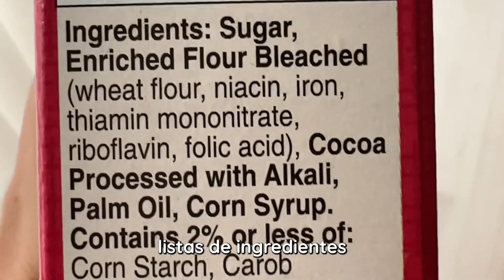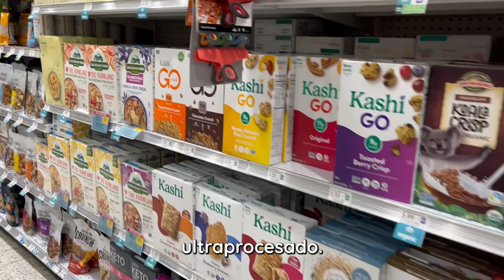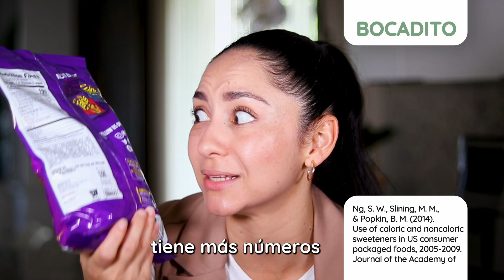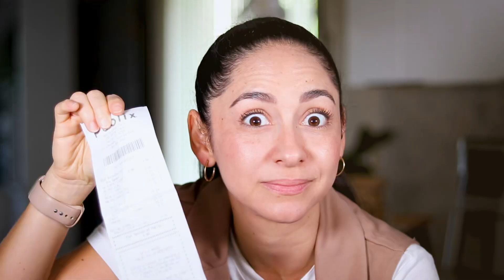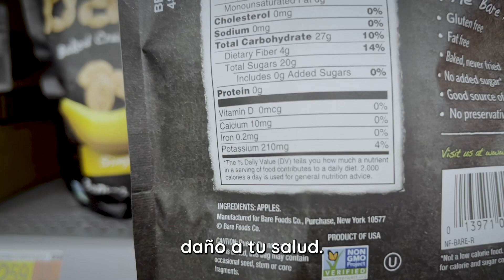La verdad sobre los ultraprocesados 🫢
🇨🇴 Hay comidas que te han vendido como necesarias dentro de tu canasta familiar, pero pilas! no son más que fórmulas industrializadas, desarrolladas dentro de laboratorios para hacerlas llamativas, sabrosas y con un buen tiempo de vida útil… y no precisamente para hacerle bien a tu salud. Los alimentos ultraprocesados son productos cargados de ingredientes -muchas veces controversiales- pues van poco a poco deteriorando nuestra salud. En este video te cuento cómo puedes identificarlos, por qué deberías evitarlos y cómo reemplazarlos para que disfrutes de una alimentación rica, nutritiva y saludable.

🇺🇸 There’re foods that have been sold to you as necessary in your family basket, but watch out! They’re nothing more than industrialized formulas, developed in laboratories to make them attractive, tasty and with a good shelf life... and not exactly to do good for your health. Ultra-processed foods are products loaded with ingredients - often controversial - as they gradually deteriorate our health. In this video I tell you how you can identify them, why you should avoid them and how to replace them so you can enjoy a rich, nutritious and healthy diet.